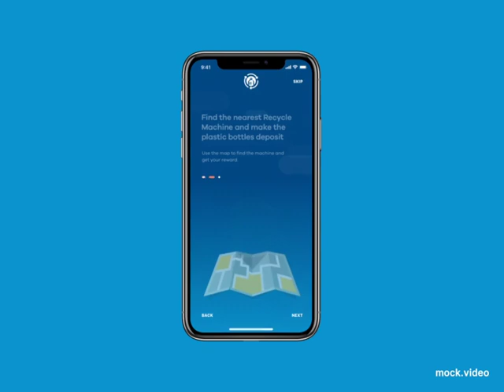Concept app - wastii